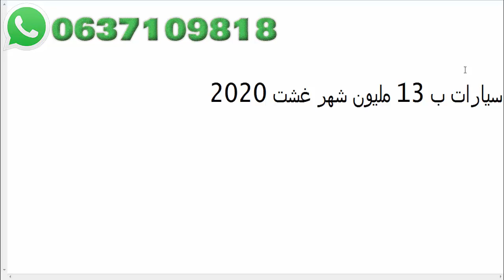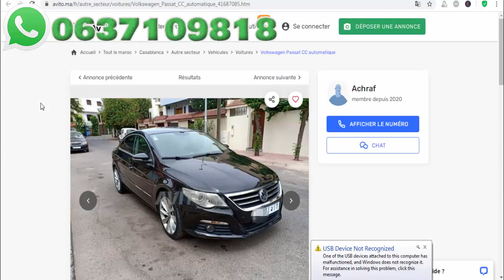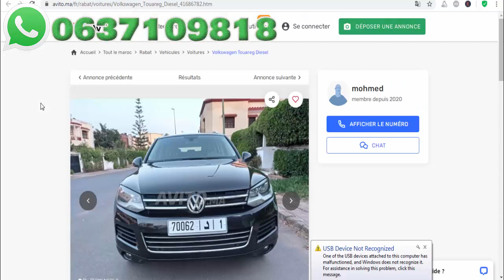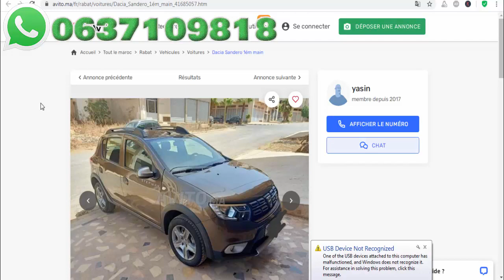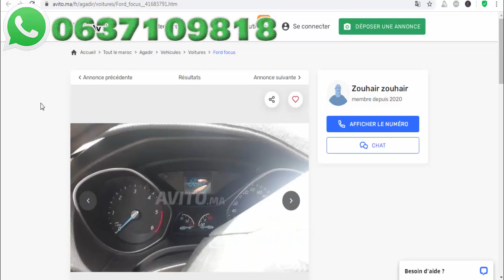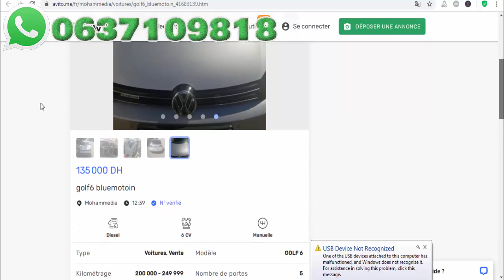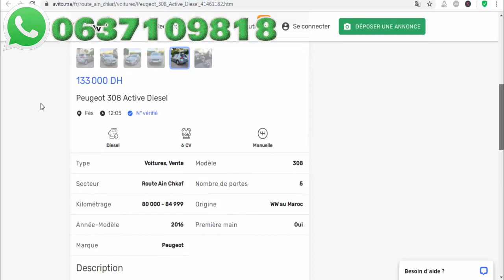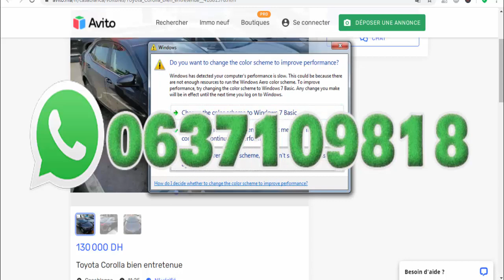أحسن سيارات ممكن تشريها ب 13 مليون غشت 2020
أٍرقام الهواتف لاصحاب السيارات